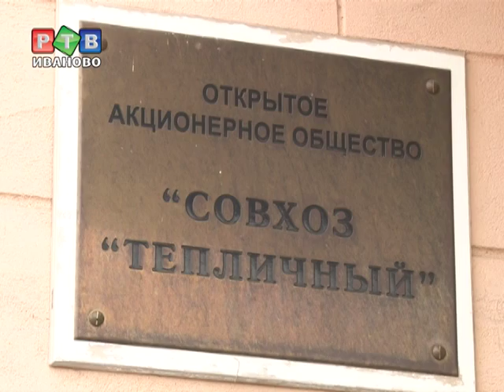Последняя надежда совхоза "Тепличный"